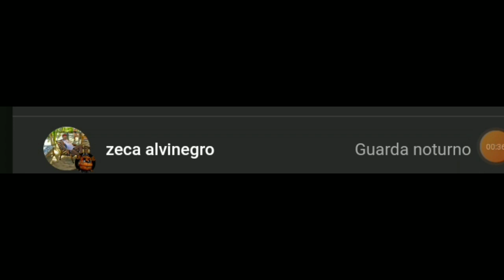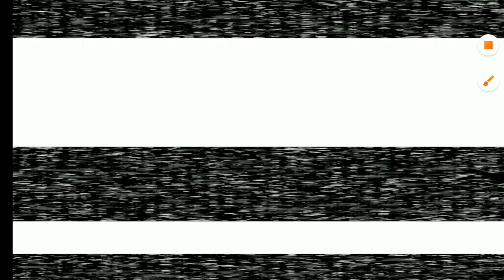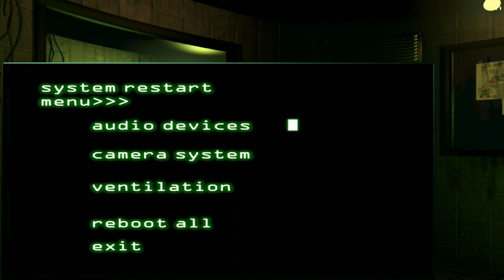se eu morrer mudo de five night at freddys parte 2 desafio